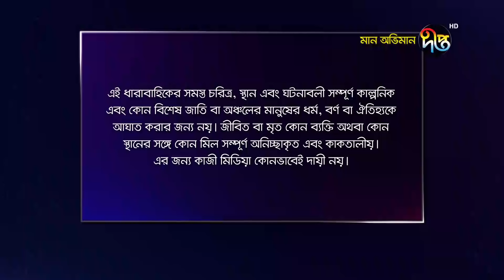Maan Obhiman | মান অভিমান | EP 645 | Full Episode | Deepto TV